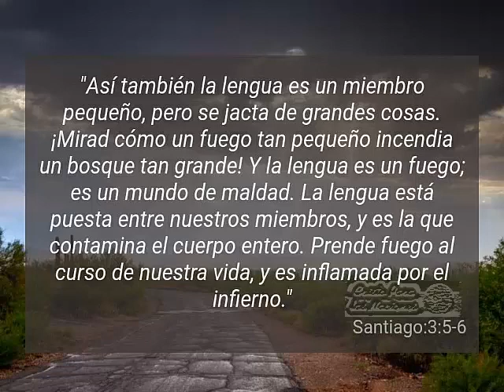La lengua es un fuego, un mundo de maldad.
El Alma y el Espíritu no son lo mismo...
Devocional.
Dirección y Producción: Lupe Correa